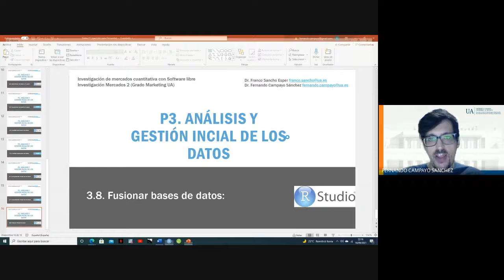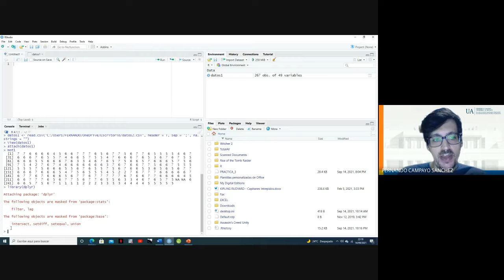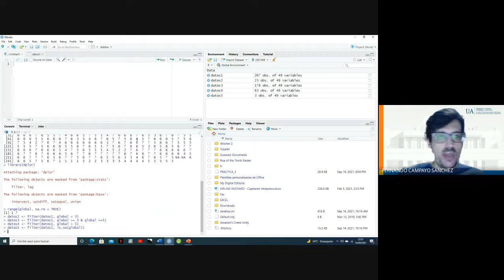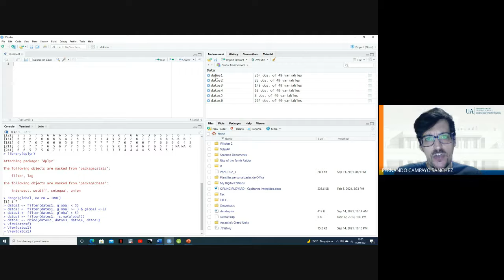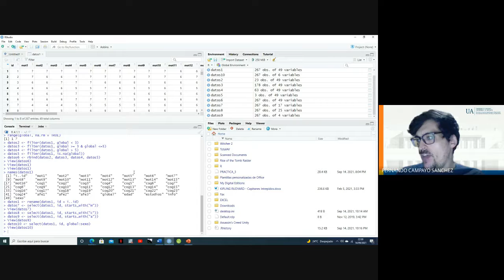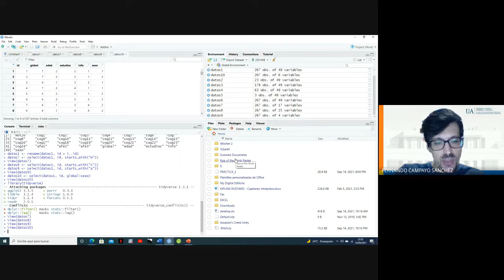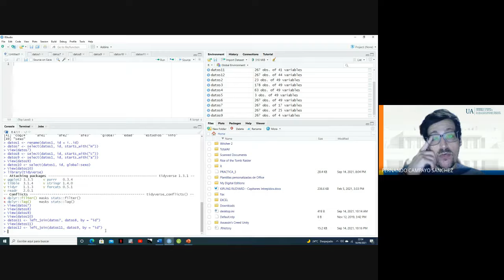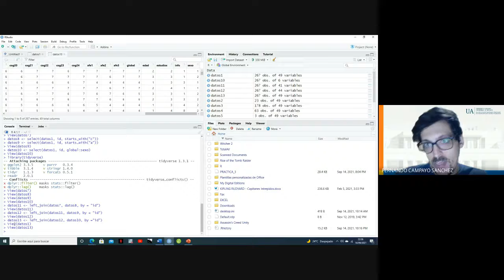3 8 Fusionar bases datos Rstudio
Explicación de como fusionar bases de datos con Rstudio.